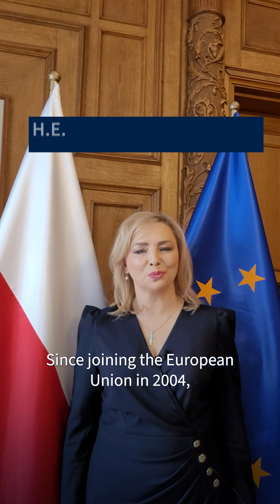Celebrating Europe Day and 20 years as members of European Union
Latvia’s Minister of Foreign Affairs Baiba Braže and seven EU Ambassadors resident in Riga send greetings on Europe Day. This is our 20th EuropeDay together as members of the EU.

0:06 H.E. Martin Vítek, Ambassador of Czechia to Latvia

0:32 H.E. Eerik Marmei, Ambassador of Estonia to Latvia

1:04 H.E. Valdas Lastauskas, Ambassador of Lithuania to Latvia

1:24 H.E. Dr. György Urkuti, Ambassador of Hungary to Latvia

2:22 H.E. Dr. Monika Michaliszyn, Ambassador of Poland to Latvia

3:56 H.E. Tomaž Matjašec, Ambassador of Slovenia to Latvia

4:30 H.E. Branislav Pavlovič, Ambassador of Slovakia to Latvia

5:20 H.E. Baiba Braže, Minister of Foreign Affairs of Latvia